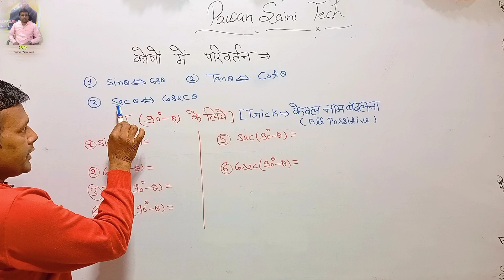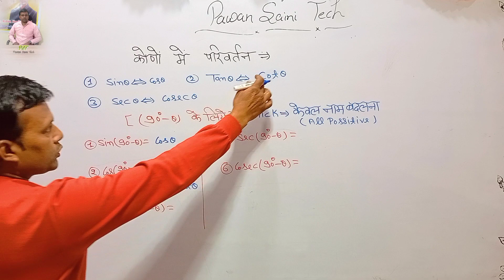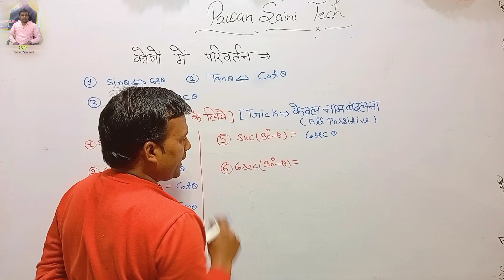कोणों में परिवर्तन जब ( 90°- ¢ ) हो By Pawan Saini Sir { Part - 1 } Pawan Saini Tech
Teacher :- Pawan Saini Sir Jii
Shoot/Edit/Thumbnail :- Mahur Sahab

By Hard working we get any success in our life. So , Smiling do work hard.